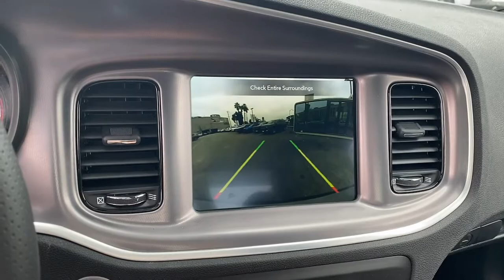2022 Dodge Charger Los Angeles, Beverly Hills, Santa Monica, Van Nuys, Culver City, LA A241410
Granite Pearlcoat New 2022 Dodge Charger available in Los Angeles, California at Los Angeles CDJR. Servicinng the Beverly Hills, Santa Monica, Van Nuys, Culver City, CA area.